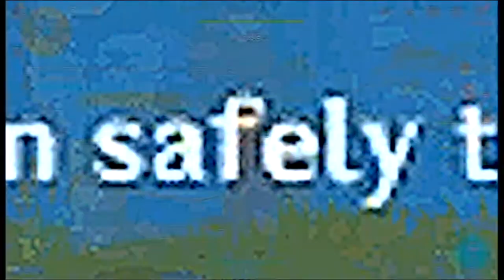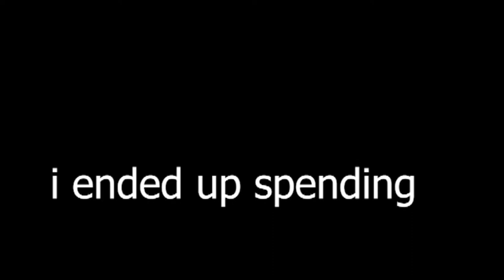genshin commisions.exe while my last braincells are giving up on me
heres a lil video i made for fun i hope u enjoyed it owo :)
also i need to get a bit better at my editing and excuse the quality cause i recorded it at 480p p e i n  ikr i changed it to 1080 later lol
.｡*ﾟ+.*.｡　　　ﾟ+..｡*ﾟ+
.｡*ﾟ+.*.｡　　　ﾟ+..｡*ﾟ+
Ambient Gold · Harris Heller
outro~
Cherry Blossom Skies · Harris Heller

i hope to see yea again